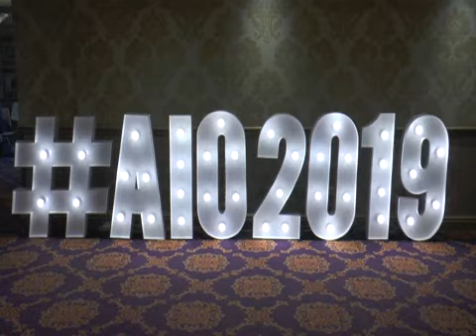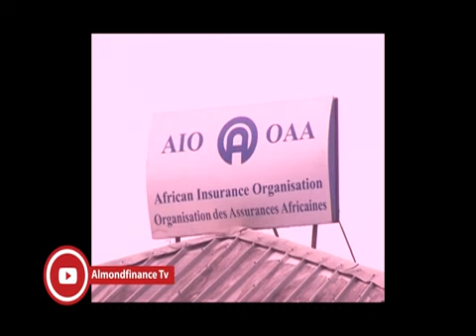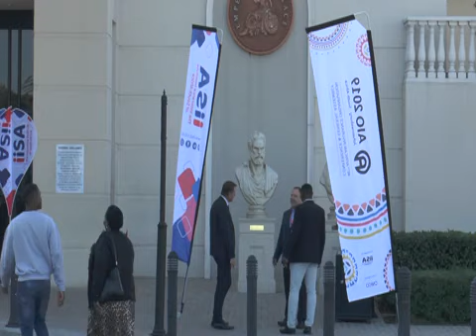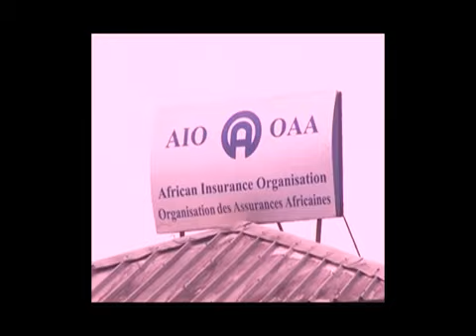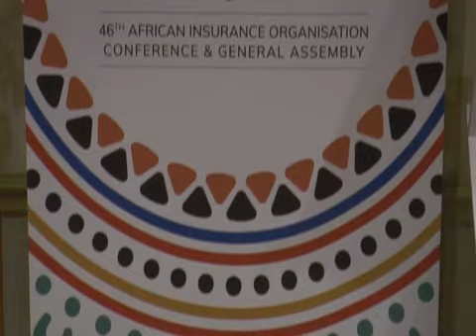THE 46TH AFRICAN INSURANCE ORGANISATION CONFERENCE/ GENERAL ASSEMBLY IN JOHANNESBURG SOUTH AFRICA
AIO 2019 JOHANNESBURG - SOUTH AFRICA

Highlights of the 46th African Insurance Organisation Conference & General Assembly in Johannesburg South Africa

THEME: INSURANCE PENETRATION IN AFRICA INSURING THE UNINSURED

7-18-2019